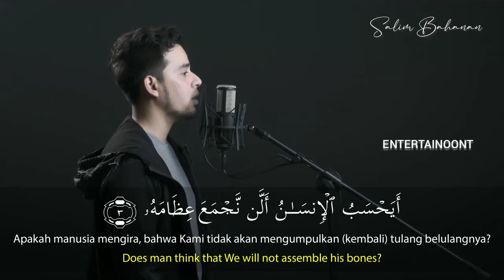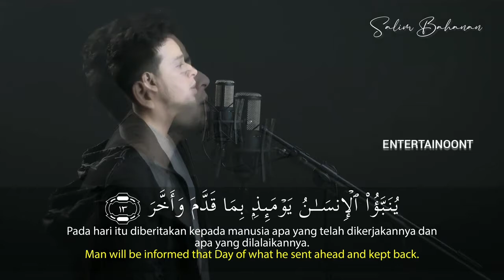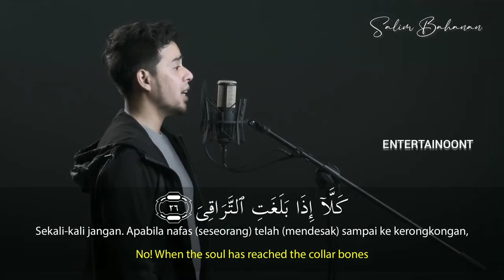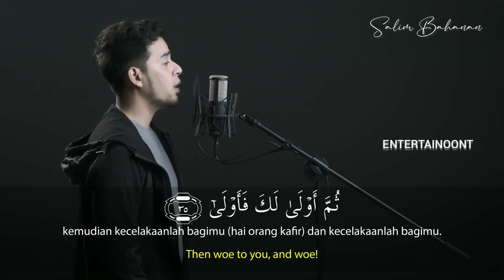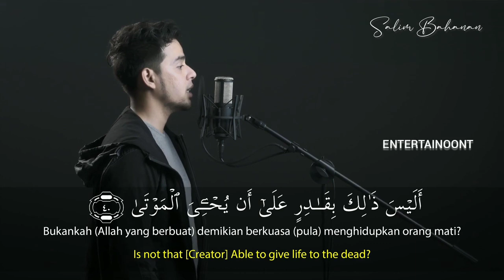SALIM BAHANAN | SURAH AL-QIYAMAH | (THE RESURRECTION) | سورة القيامة| BEAUTIFUL VOICE